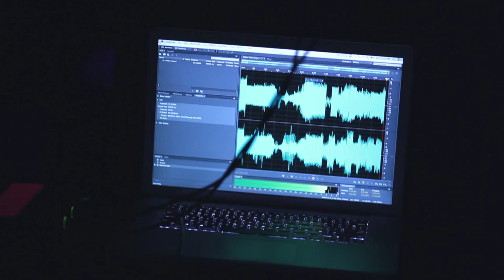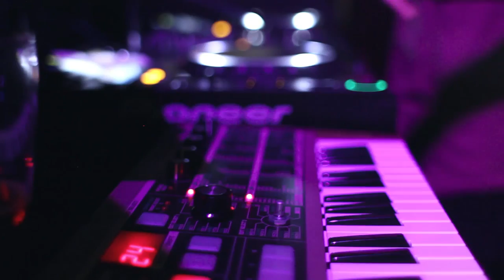Kilter - Hold Me (Pile TV Live Sessions)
Here's some smooth-as-silk disco vibes from Australian producer Kilter - Pile TV recorded this special performance of Kilter playing his single 'Hold Me' in public for one of the first times ever - live at Akuna Club, in Subiaco, Western Australia.

Shot in beautiful and unexpected locations, Pile TV's monthly Live Sessions showcase the raw talent of artists we love. Intimate, stripped-back performances full of emotion and power.

Filmmaker: Tay Kaka

Record Label - Koi Child, HalfNoise, Leon Osborn, Sable, Lower Spectrum, Willow Beats, Floria